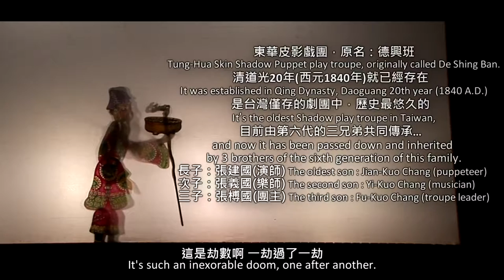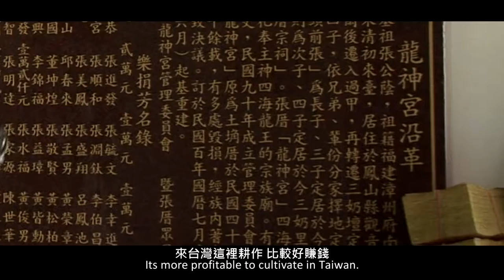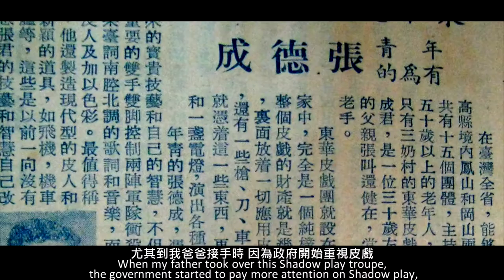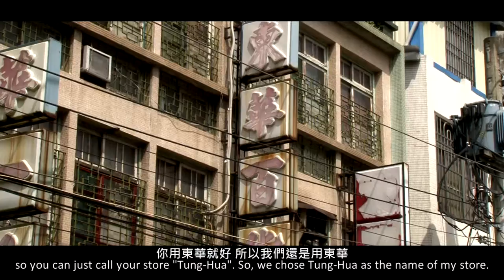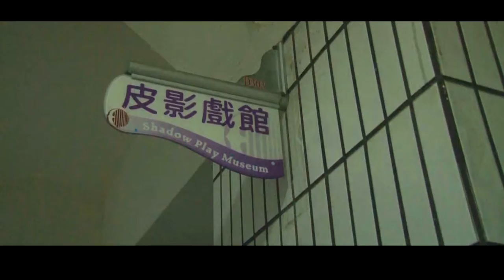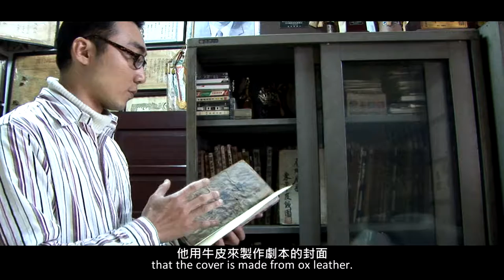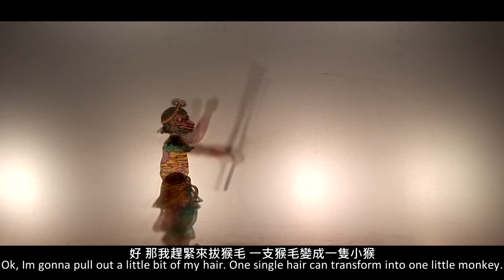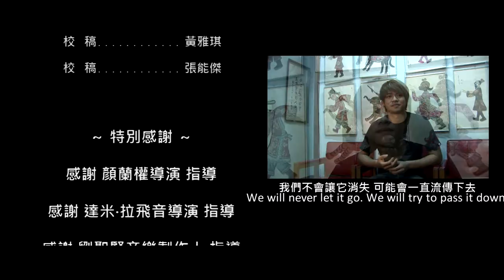皮猴再現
陳志銘導演 2012作品，收錄於高雄市電影館發行之「影像高雄.消失與重生 系列紀錄片」